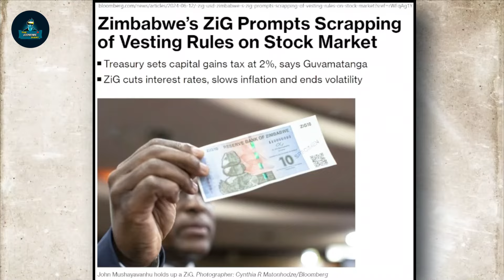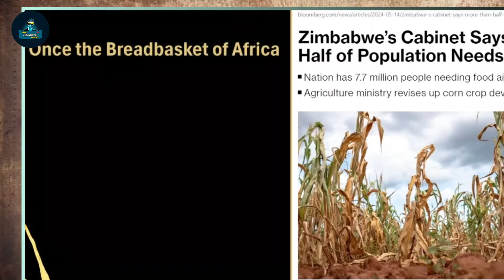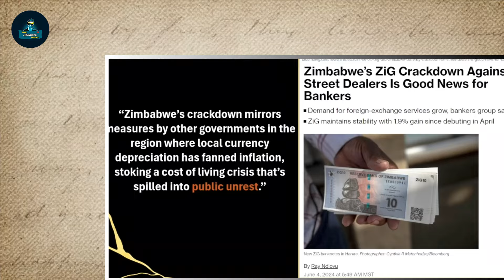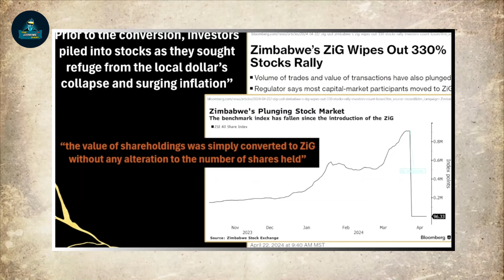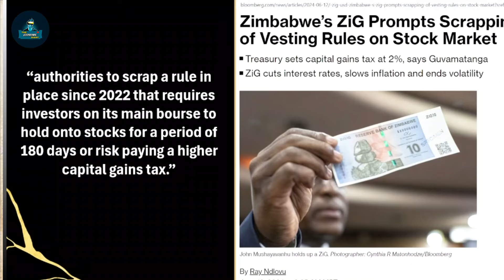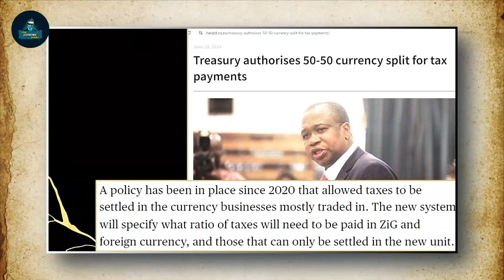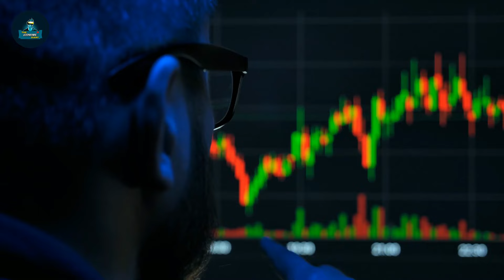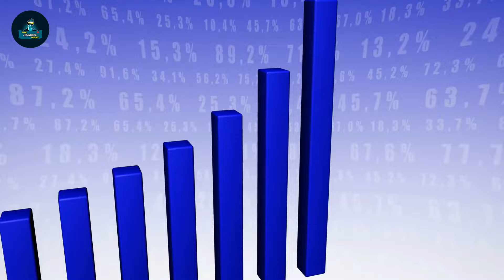Surprising Monetary Regime Shift Is Here - The End Of The Currency Lifecycle" - Lynette Zang